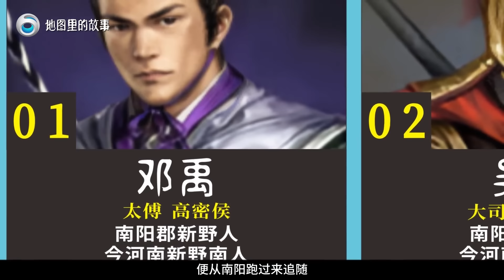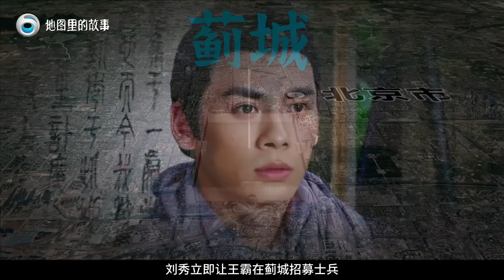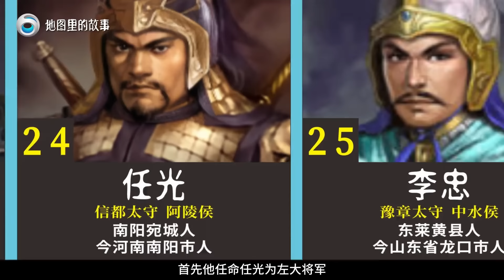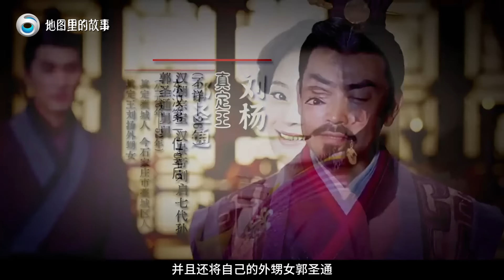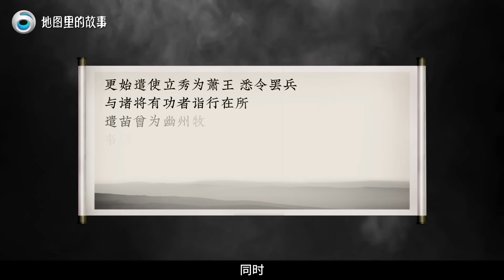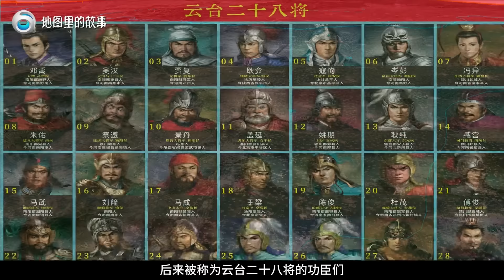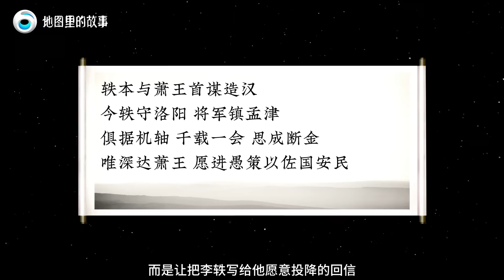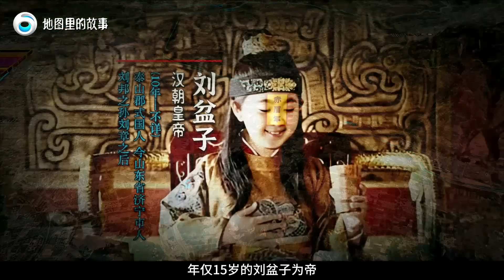【三维地图】光武帝刘秀是渣男吗？为了霸业迎娶郭圣通，没价值就废了她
光武帝刘秀是渣男吗？为了霸业迎娶郭圣通，没价值就废了她